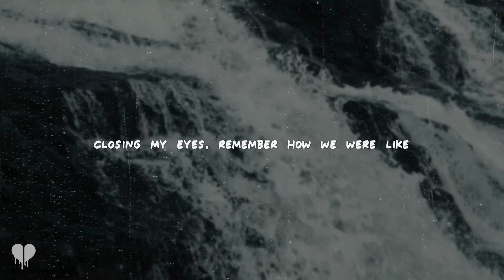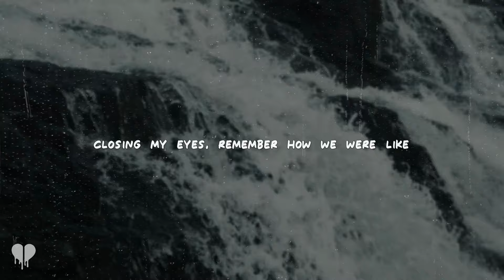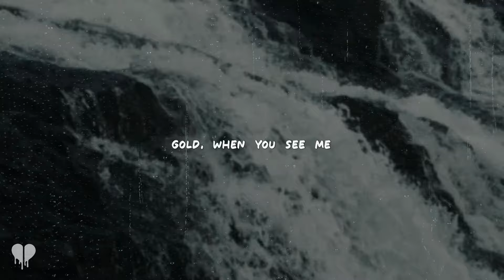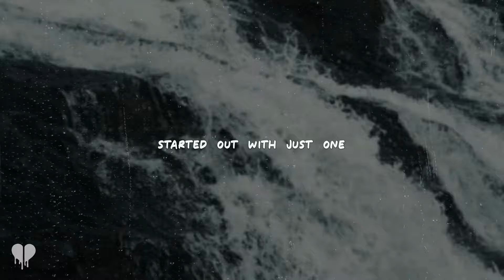vance joy - like gold (lyrics)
[Verse 1]
Time to lеt it go
It won't let go of me
Cutting the cord and then falling back into the
Black 'cause if I don't
If I wait 'til it feels right
I'll be waiting my whole life
Closing my eyes, remember how we were like

[Chorus]
Gold, when you see me
Hi, if you need me
Babe, that's the way it was
That's the history
Blue, how we used to roar
Like an open fire
That's the way it was
But that's history

[Post-Chorus]
O-o-o-o-o-o
O-o-o-o-o
But that's history
O-o-o-o-o-o
O-o-o-o-o
But that's history

[Verse 2]
I have a memory
You're visiting me at night
Climbing in my bed
You were so quiet that you never woke me
I love the way you could
See the good in everything
But, do we fuel the fire?

[Chorus]
That's the history
But that's history

[Verse 3]
Started with a word
Now, look at where we are
Everything we've done
It's there on our faces for anyone willing to

[Post-Chorus]
O-o-o-o-o-o
O-o-o-o-o
But that's history
O-o-o-o-o-o
O-o-o-o-o
But that's history

[Bridge]
Well, I got a feeling
Darling, it's possible
'Cause love's got no ceiling
Now, that it's just so strong
And I got a feeling
Like everything is possible
I'm trying to change
M-m-m-m-m

[Chorus]
That's the history
But that's history

[Verse 3]
Everything we've done
Everything we've done
Started out with just one

[Post-Chorus]
O-o-o-o-o-o
O-o-o-o-o
O-o-o-o-o
O-o-o-o
O-o-o-o-o-o
O-o-o-o-o
O-o-o-o-o
O-o-o-o

[Outro]
But that's history